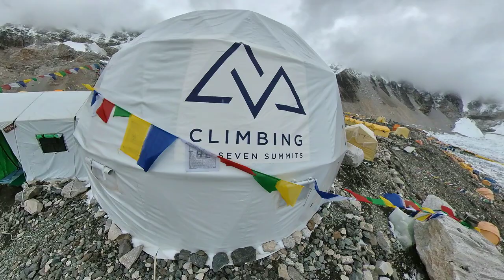Luxury Everest Base Camp 2021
Our Big home for rest, meeting, coffee etc tent.
This was our Everest / Lhotse expedition spring 2021 at base camp 5364m (17,600 ft)

Climbing the seven summit ✅